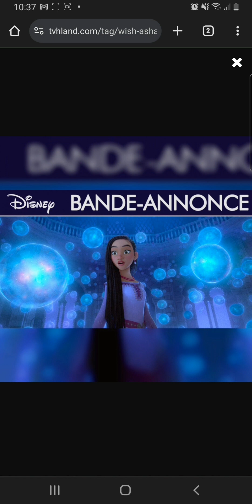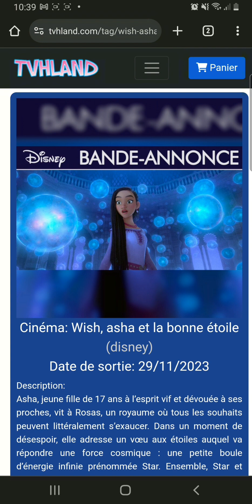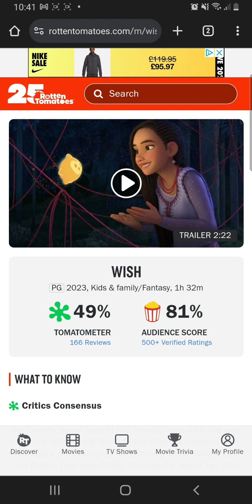Critique de Wish, Asha Et La Bonne étoile - Disney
Ravi de vous revoir les amis pour une autre news! Disney sait teaser ses films. Et il est tant de faire découvrir Wish, Asha Et La Bonne étoile au cinéma. C’est enfin le 29 Novembre 2023. Si vous cherchez une critique rapide, vous êtes sur la  bonne vidéo. Elle tourne autour des 5 minutes chronos sauf si on est trop bavard mais c’est rare.  En espérant que cela attisera votre curiosité  et que vous  passez un bon moment! En tout cas, revenez nous dire  que cette critique a visé juste ou elle est complètement à côté de la plaque.